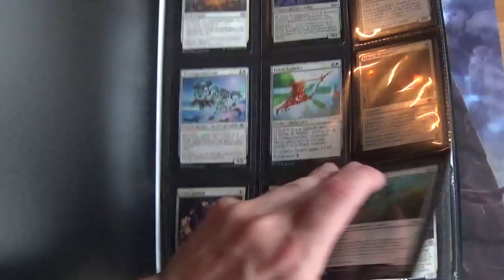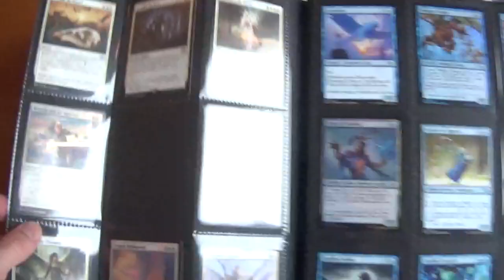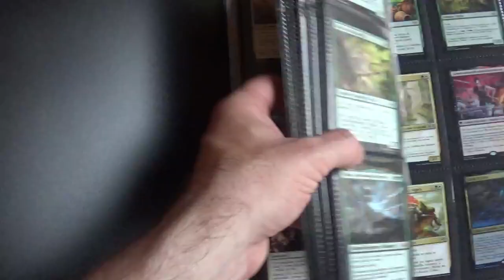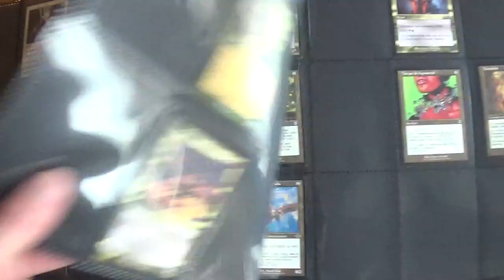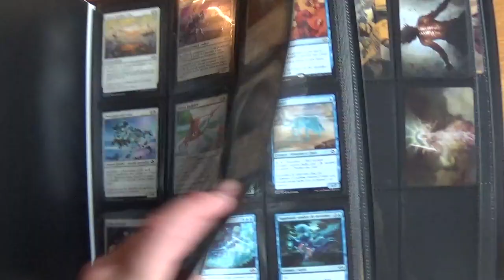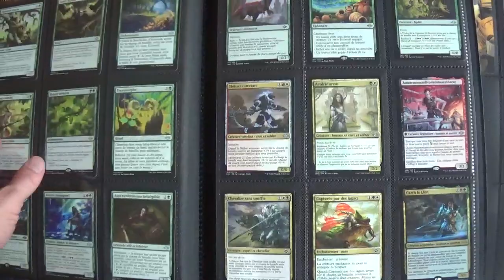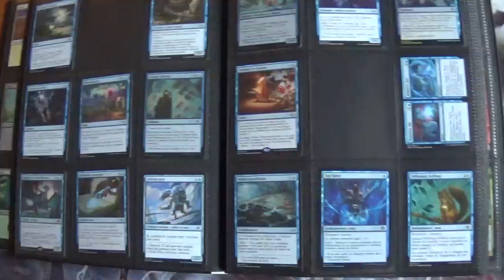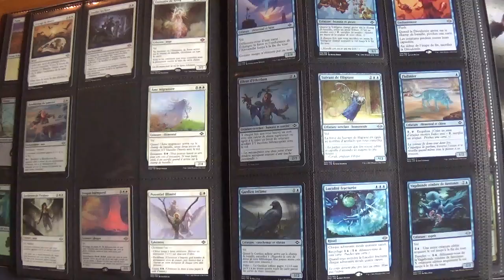Bilan des ouvertures Horizons du Modern 2 @mtg​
Je vous présente les cartes rangées dans les probinders suite à toutes les ouvertures de boosters de l'édition Horizons du Modern 2, cartes Magic The Gathering.

Cette vidéo est un bilan final de cette nouvelle édition dont vous retrouverez toutes les vidéos ci-dessous :